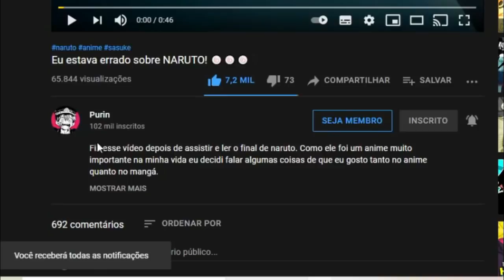REACT | Eu estava errado sobre NARUTO! 🍥🍥🍥 - Purin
Configurações do meu PC:

Processador: fx 8320e
Mobo: Ga970 USB3
GPU: gtx 750 ti 2gb gddr5